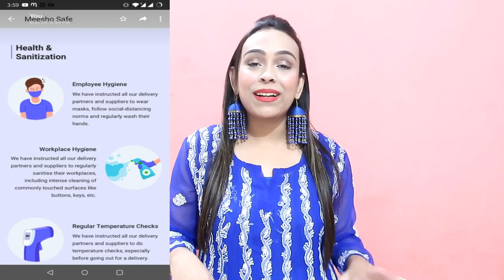Meesho Kurti Set Haul ||🤩 Best Designer Kurtis in Lowest Price 😳😱||Rs 650 ~ 1000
Hello Peeps,

 Meesho doesn’t provide links search by product code

1st set S-9304593
2nd set S-8666113
3rd set S- 7077925
4th set S- 10430975
5th set S-8672297

topics coverred -
myntra winter wear
myntra kurtis